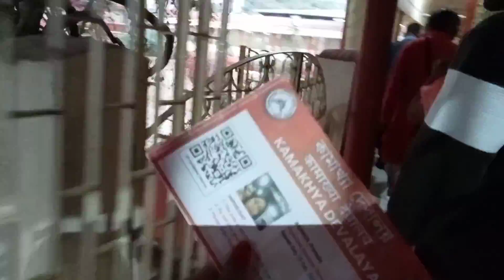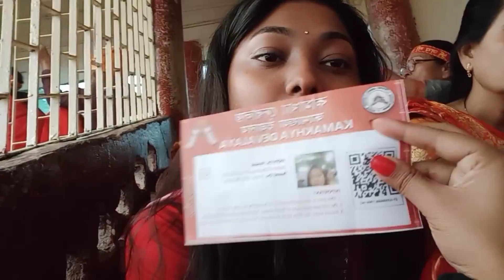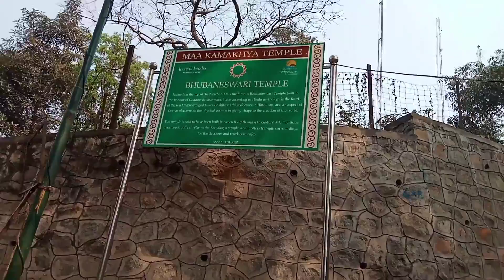क्या है कामाख्या देवी मंदिर का रहस्य? || kamakhya vlog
Hi guys this is my guwahati kamakhya mandir vlog hope you like it!​⁠@akshustyleandtips4

ZOUK footwear and bags